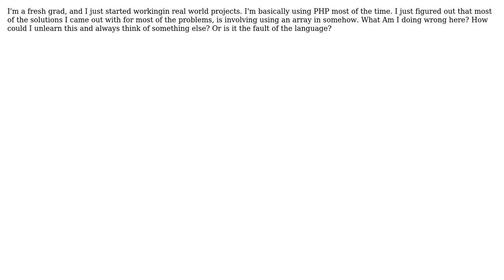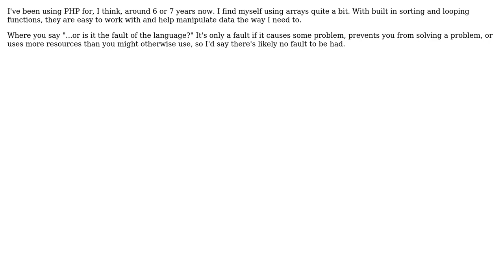Software Engineering: Is it common to use arrays everywhere with PHP? (3 Solutions!!)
Software Engineering: Is it common to use arrays everywhere with PHP?

With thanks & praise to God, and with thanks to the many people who have made this project possible! | Content (except music & images) licensed under CC BY-SA | Music | Images & others | With thanks to user Wissem user TecBrat user Peter Smith user 4ldrich and the Stack Exchange Network Trademarks are property of their respective owners. You are responsible for your own actions.